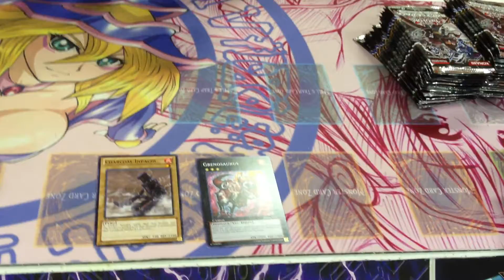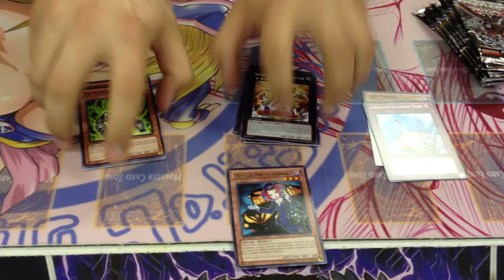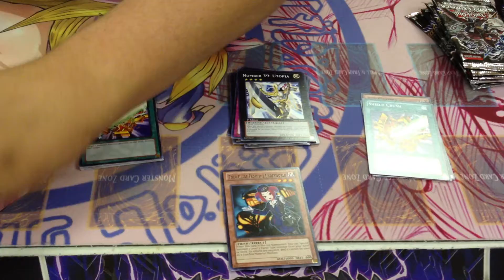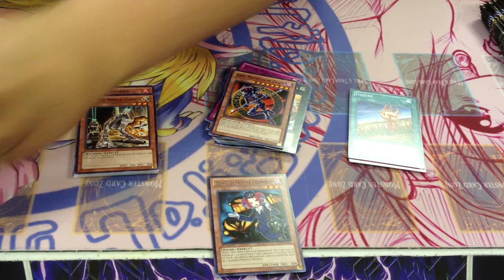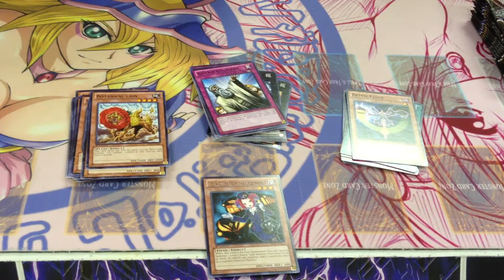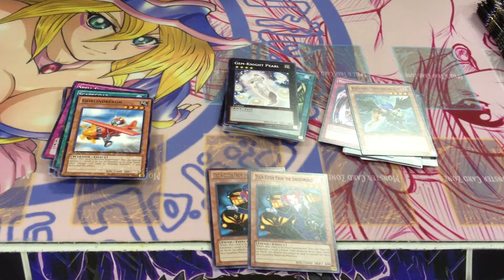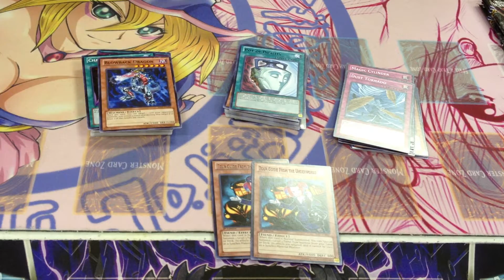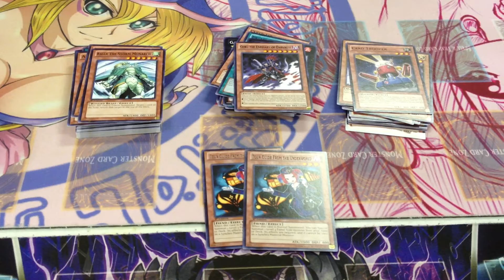Battle Pack Case Opening Box 7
So we heard a rumour, and watched a lot of videos where you see 1 rare tgu you always get another rare tgu. Murphy proves that this is wrong watch the test rest to find out.